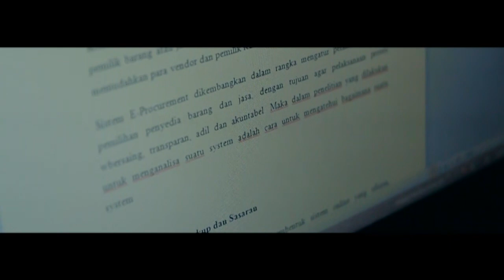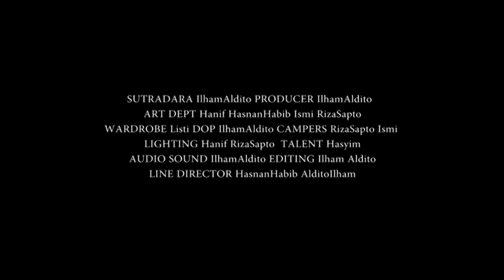Sirat Elementum Water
Sebuah Web Series karya SASHA GREY MOTION PICTURE

Ini bukan masalah eksistensi dan ajang pamer, Siratan Karya kami emang jelek dan tidak cocok untuk anda yang tidak punya ideologi dan berpikiran negatif, Ini hanya sebuah pesan dari sang pencipta tentang ketergantungan

-SASHA GREY MOTION PICTURE 2014-